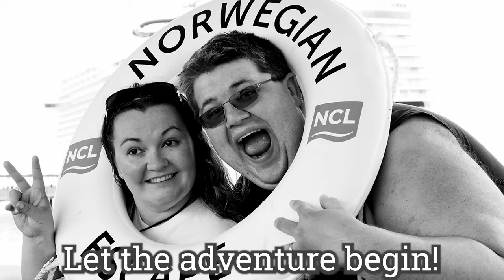Crui"z"ing Through Cashmere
On my way to Skykomish to finish the memorial bench for a friend, I made a quick detour into Cashmere to catch an Eastbound South Seattle to Chicago Intermodal Z train cruizing through town!

MP 1661
BNSF Scenic Subdivision
Cashmere, WA
3/27/2021